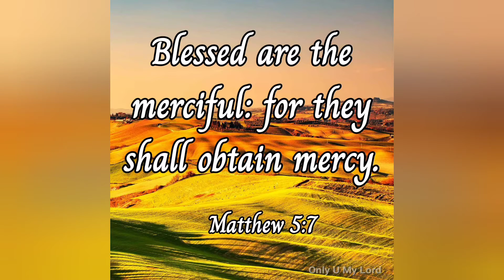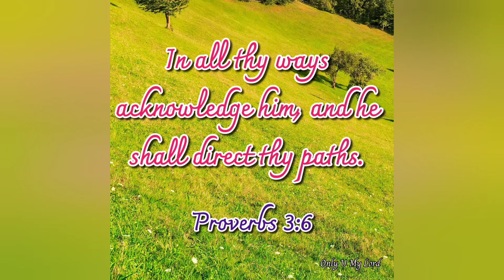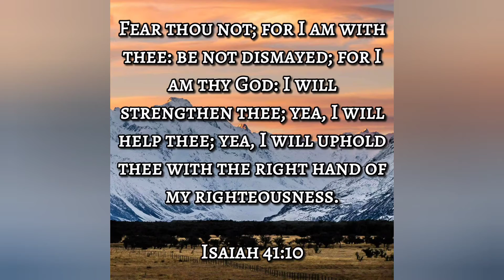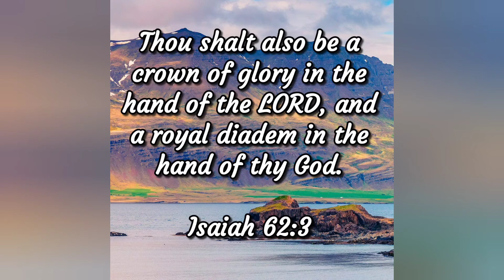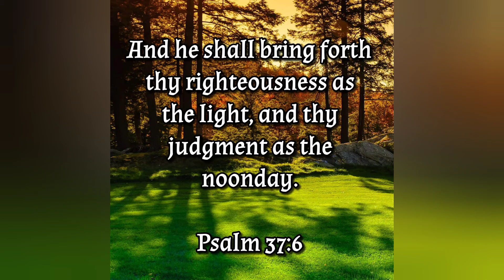English Bible Verse | 1 | Only U My Lord